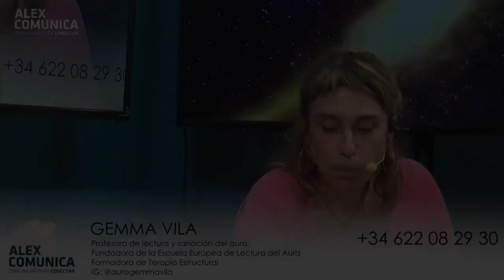✨ AQUÍ Y AHORA, con Gemma Vila ✨ AlexComunicaTV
GEMMA VILA
Profesora de lectura y sanación del aura, fundadora de la Escuela Europea de Lectura del Aura, formadora de Terapia Estructural

12, 13 y 14 de AGOSTO en Montblanc. RETIRO de formación en TERAPIA ESTRUCTURAL con GEMMA VILA.

5, 6 y 7 de SEPTIEMBRE en Gaucín, Málaga. RETIRO de formación en TERAPIA ESTRUCTURAL con GEMMA VILA.